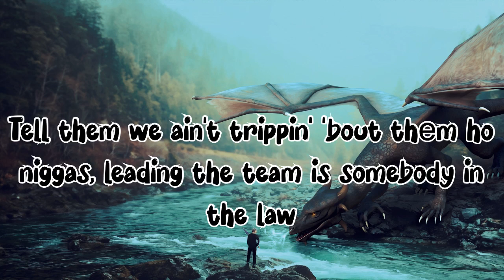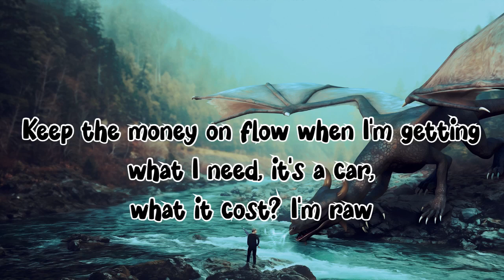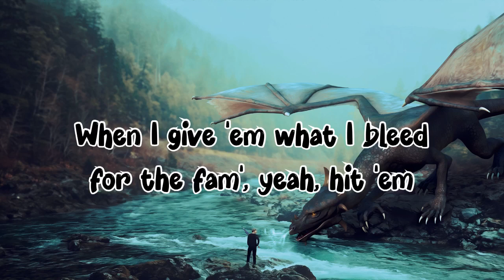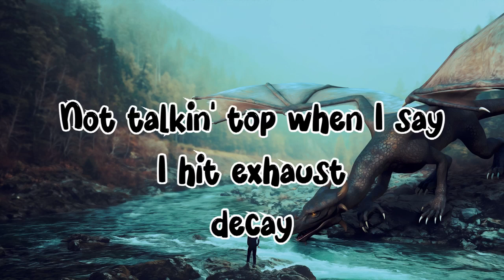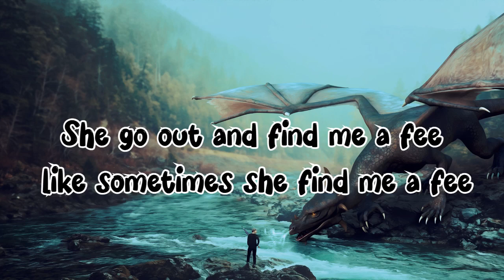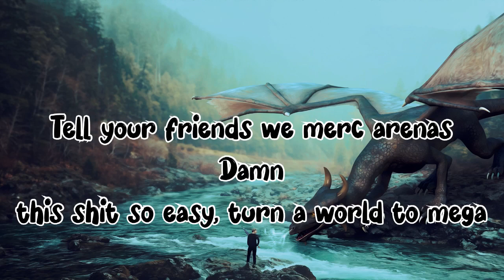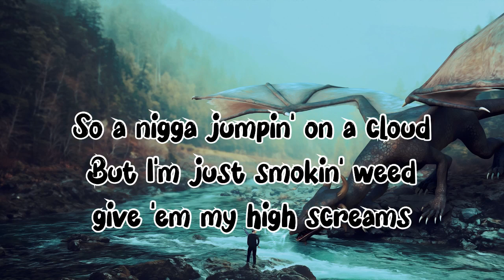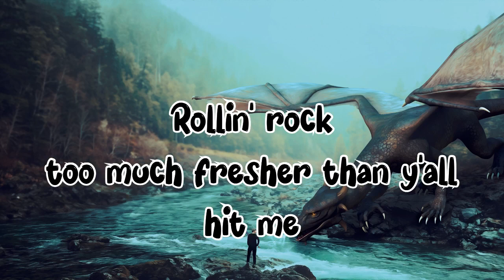Kid Cudi , Travis Scott - GET OFF Me (Lyrics)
Lyrics Video
   Song by Kid Cudi and travis Scott
 Rap Song .
And a Beautiful scenery behind the lyrics